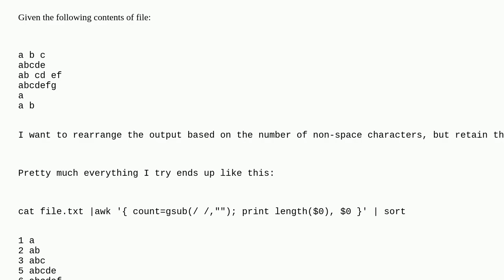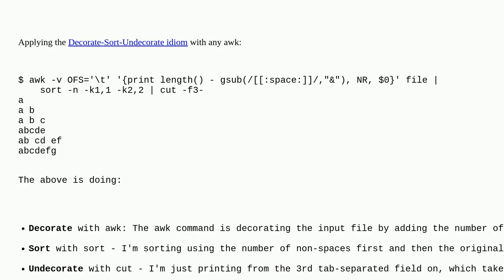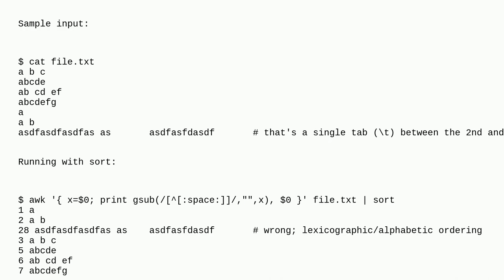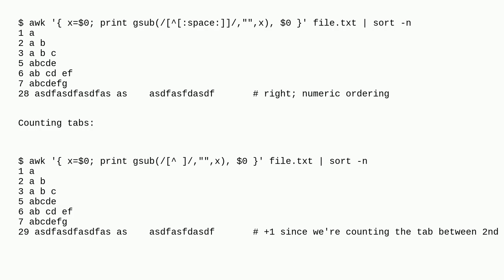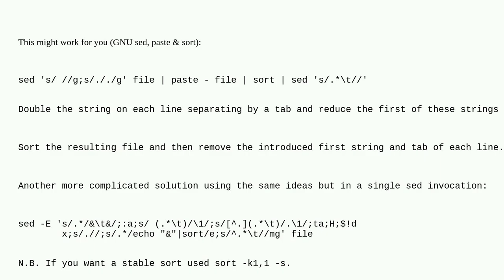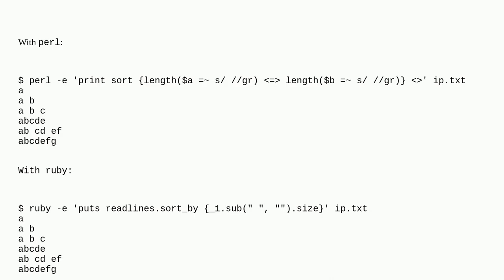Sort output in bash based on character count not including spaces, but retain the spaces in output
A special thanks goes out to the community

  awk bash